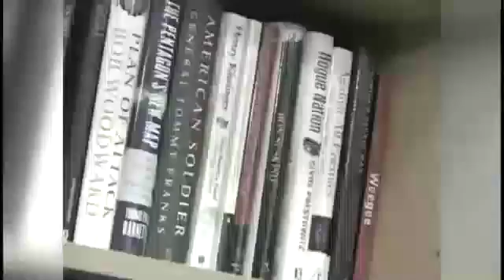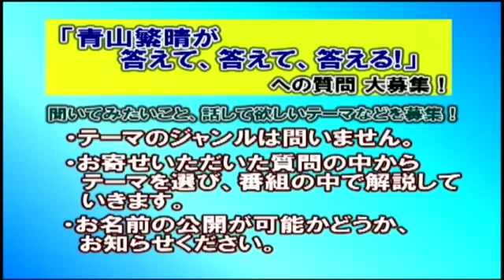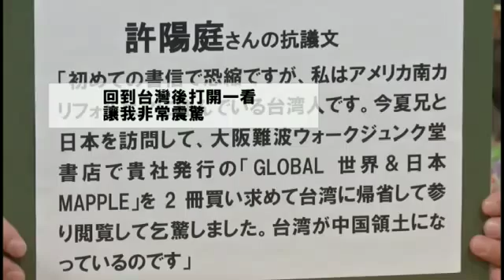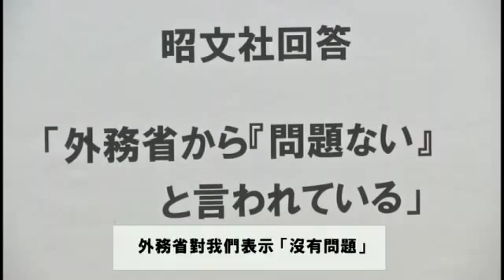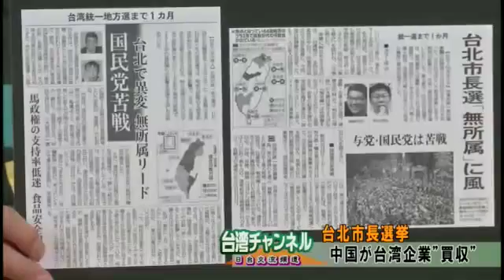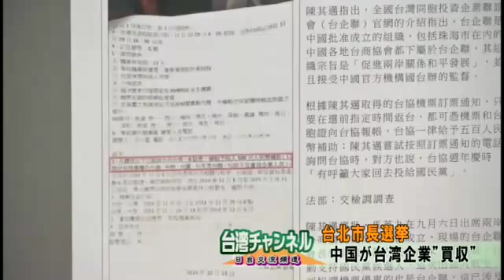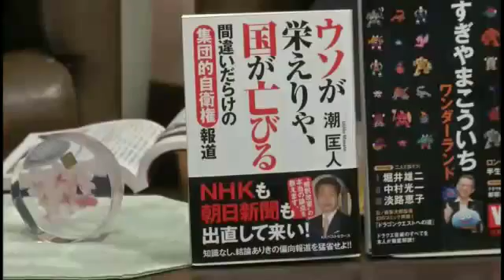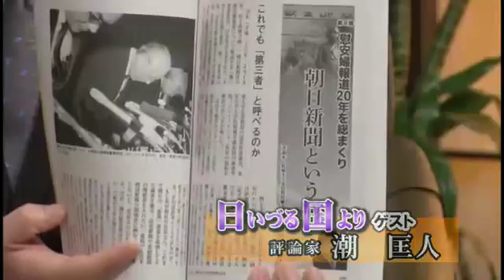ニュース 問いかけの流儀、女性の価値観と伝統の継承 その他